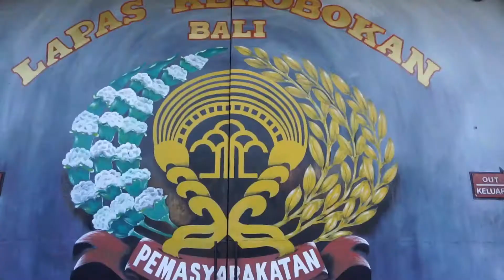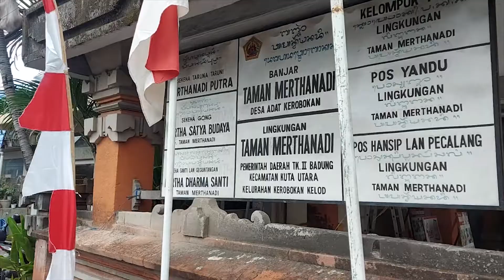Lapas Kerobokan Bagikan 100 Paket Sembako